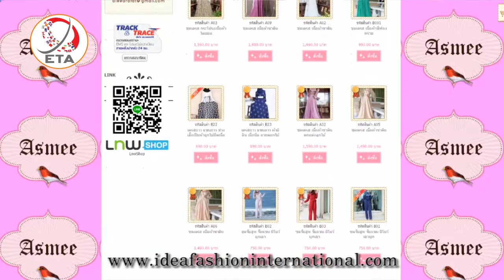สัมภาษณ์ สมาชิก ETA กรกฤต แก้ววิเชียร